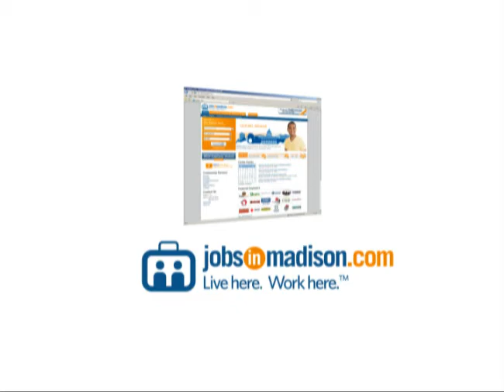JobsInMadison.com January Premier Employer Event